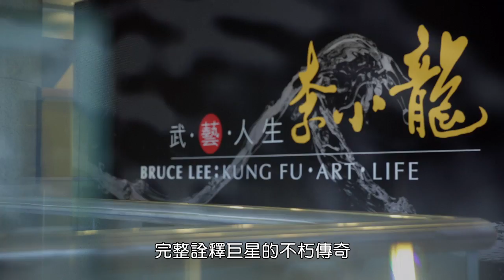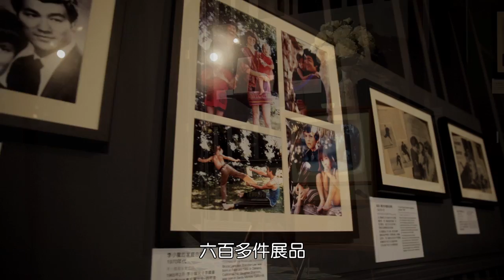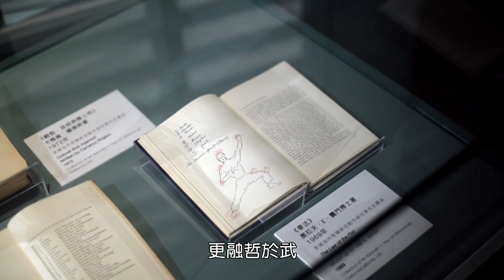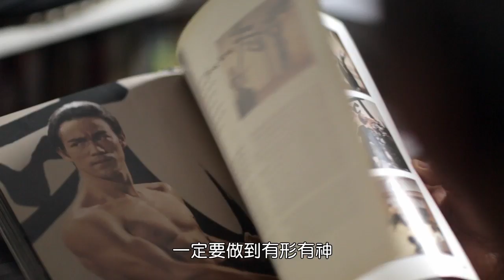武‧藝‧人生 ─ 李小龍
李小龍自信不凡的性格與中西文化交融的個人背景交織成他的傳奇人生。展覽將為大家帶來超過六百多件珍貴的文物，讓大家可以全面地、立體地、自主地從他的個人、電影、功夫、文化現象等多方面，對他作深入了解。